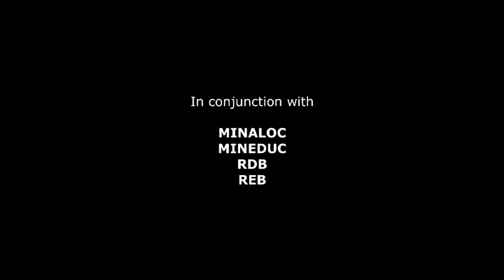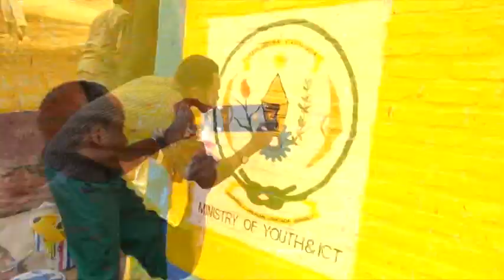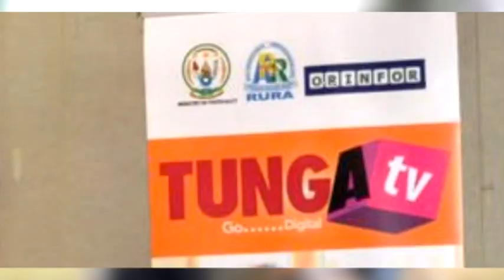Tunga TV initiative to give communities across Rwanda access to affordable TV sets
The Ministry of Youth and ICT in collaboration with Rwanda Development Board has launched Tunga TV (Own your own TV) in Gisagara District , an initiative that hopes to increase TV viewers in different parts of the country while driving the switch from analogue to digital .

It will also facilitate citizen access to affordable TV sets, Set Top Boxes (STB's) and other devices promoting access to information services.

In the beginning, Tunga TV will work with 700 community TV viewing centers that will receive TV sets accompanied by decoders. The program's goal is to make TV sets and decoders' affordable with an initial viewing package that will consist of 6 channels to become 8 in a month's time and 32 in July.

"The vision of Tunga TV program is to enhance the livelihood and increase socio-economic opportunities of Rwandan citizens by empowering them with access to information and services," said Minister of Youth and ICT Jean-Philibert Nsengimana at the launch.

The Tunga TV project is also driving the progressive Analogue Switch Off in the country to meet the EAC deadline for the switch from analogue to digital TV. Migration will take place from March to December 2013. The switch, as well as providing access to affordable TV sets and decoders, will increase TV penetration from 6.4% to 30%.